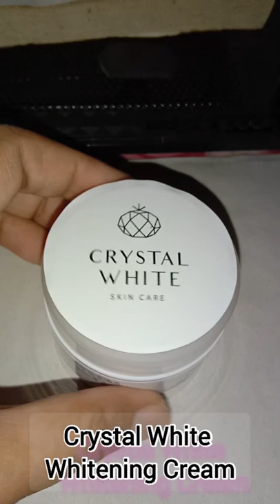Crystal White Whitening Cream | beauty products